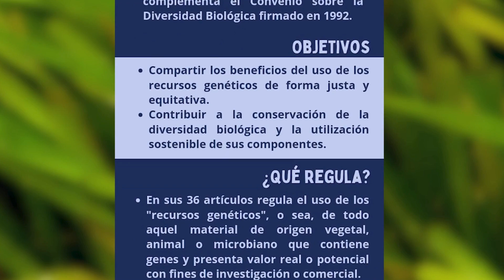Proyecto Thalassia interviene directamente en comunidades costeras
El Proyecto Thalassia tiene como objetivo explotar las potencialidades de una planta marina para diversos usos desde la cosmética hasta la medicina. Liderado por el Centro de Investigaciones de Medio Ambiente de Camagüey tiene intervención directa en la comunidad de Santa Lucía.